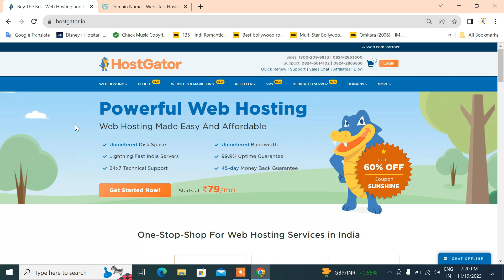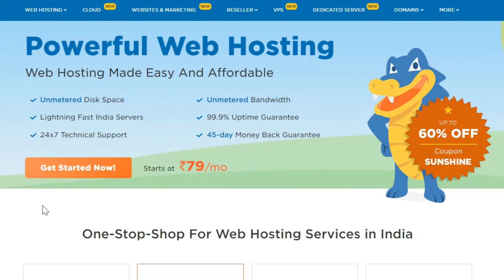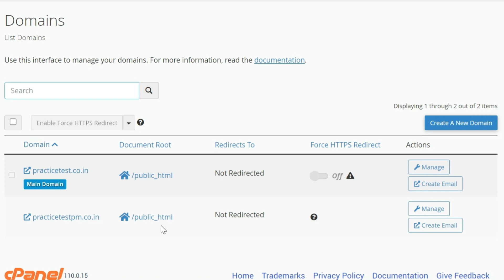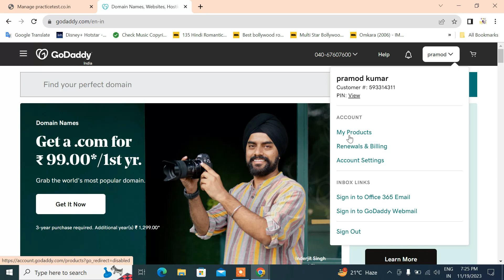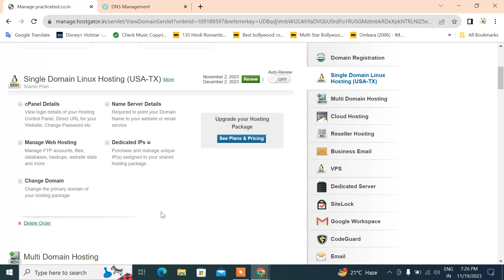How to remove/delete godaddy doman name from hostgator?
es video me humne bataya hai hostgator ke andar godaddy doman name ko kaise remove/delete kare kya hai tarika kounsa function feature use kare tou janne ke liye es video ko shuru se lekar last tak jarur dekhe thank you..